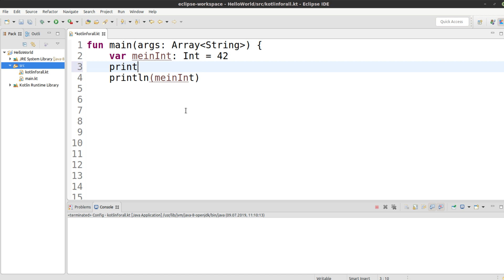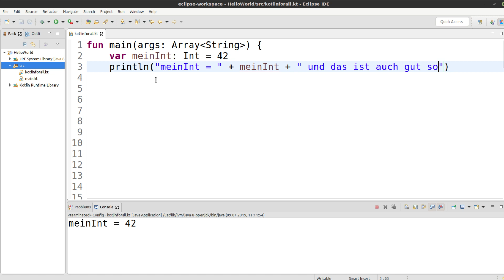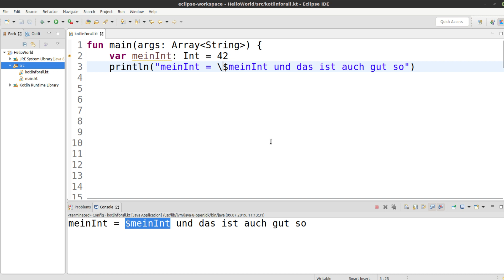Kotlin für alle Tutorial #25 - String Templates